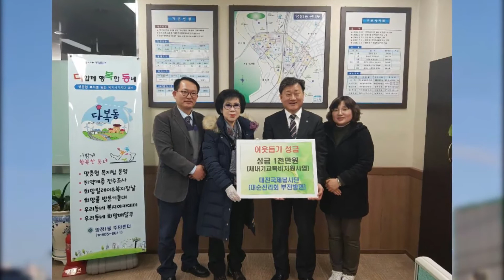대순진리회 - 부전방면, 어려운 이웃돕기 성금 기탁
부전방면에서는 12월 27일 부산시 진구 양정1동 주민센터를 방문하여 이웃돕기 성금 1천만원을 기탁했습니다. 성금은 양정1동에 거주하는 기초생활수급자, 한부모가정, 차상위계층의 중·고등학교 신입생 교복비 지원 사업에 쓰일 예정입니다.